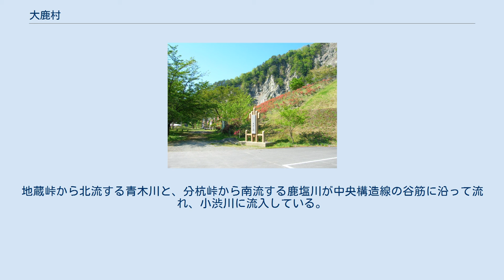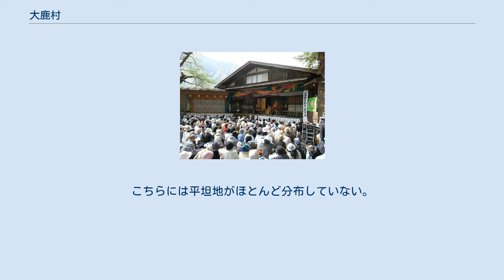大鹿村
大鹿村（おおしかむら）は、長野県下伊那郡の北部に位置する村である。
 南アルプスと伊那山地に挟まれた山間の土地。
中央構造線が村内を南北（国道沿い）に通っており、天竜川の支流・小渋川が南アルプスから西流している。
村の北端は分杭峠、南端は地蔵峠の難所である。
地蔵峠から北流する青木川と、分杭峠から南流する鹿塩川が中央構造線の谷筋に沿って流れ、小渋川に流入している。
村の中心は小渋川と青木川の合流地点である上市場・下市場（大河原地区、郵便番号399-3502）と、鹿塩川と塩川の合流地点である塩河・塩原（鹿塩地区、郵便番号399-3501）の2か所に分かれており、このため村役場は、小渋川と鹿塩川の合流地点である大河原地区落合にある。
鹿塩地区では塩泉が湧出しており（鹿塩温泉）、海から遠く離れた奥山にありながら古くから製塩が行われていた。
 中央構造線を挟んだ両側の地質が異なるため、両側の地形も異なる。
東側（西南日本外帯）は三波川変成岩からなり地すべり地形が多数分布している。
この地滑り平坦地上に集落が分布している。
西側（西南日本内帯）は領家変成帯からなり崩壊地が多数分布している。
こちらには平坦地がほとんど分布していない。
 村内に高校は存在しない。
 村内を鉄道路線は走っていない。
最寄り駅は、JR東海飯田線伊那大島駅。
 伊那バス　大鹿線 大鹿歌舞伎。
大磧神社で行なわれている『一谷嫩軍記』の様子